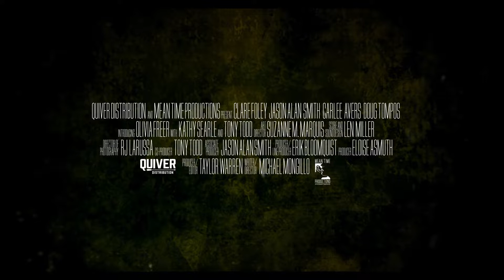The Changed Official Trailer Video